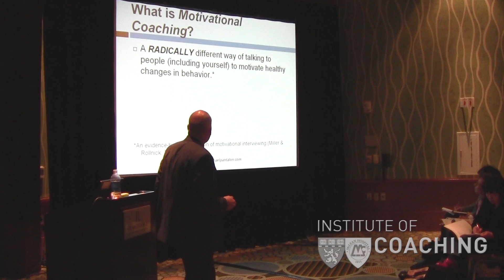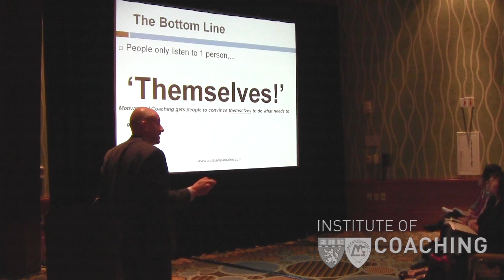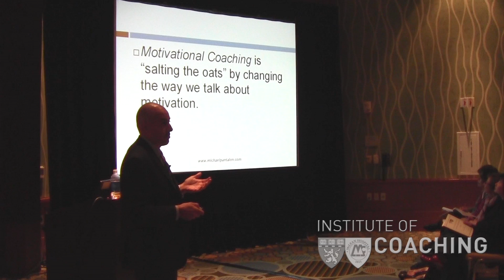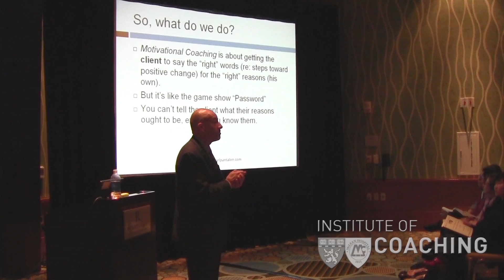2011 Michael Pantalon: What Is Motivational Coaching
Michael Pantalon presents the concept of Motivational Coaching at the 2011 Coaching Conference.